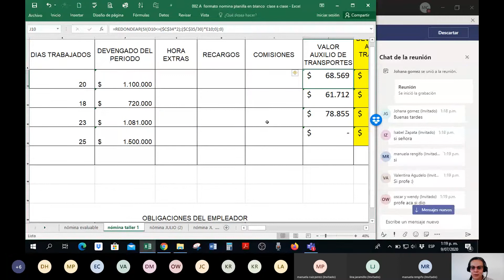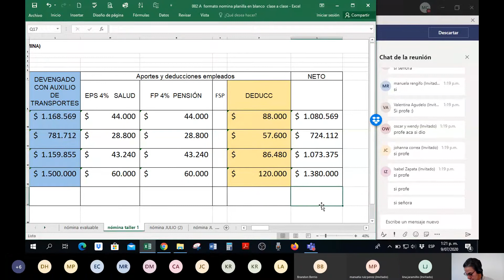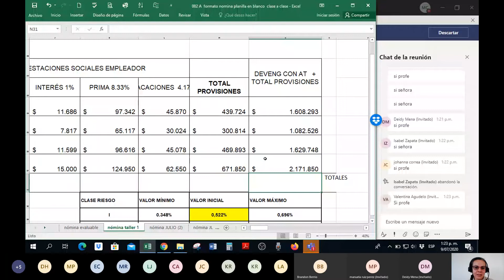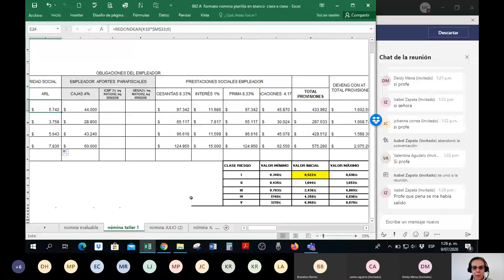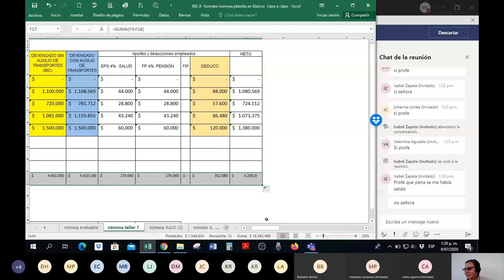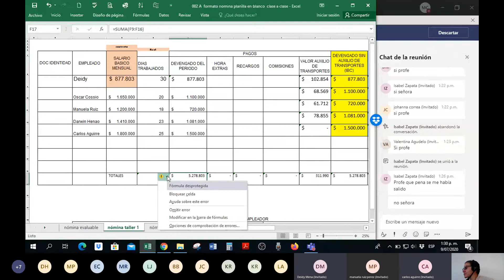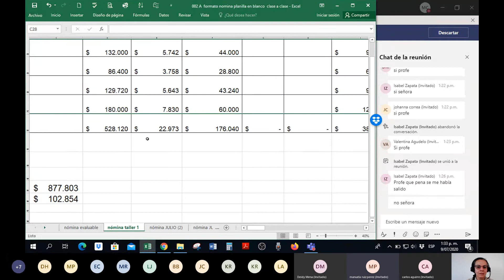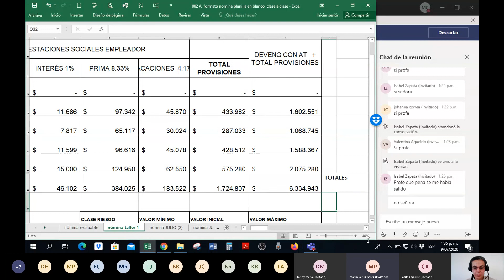Familia Nómina 1 Revisión de taller nómina básica.